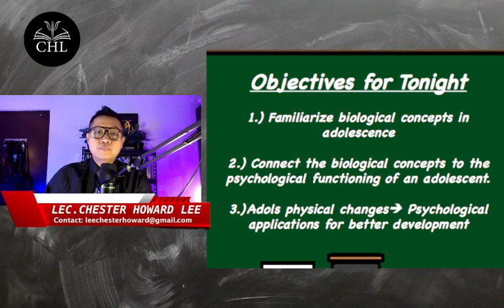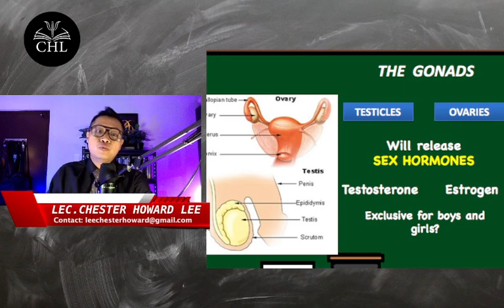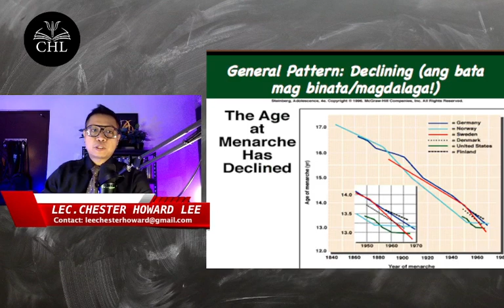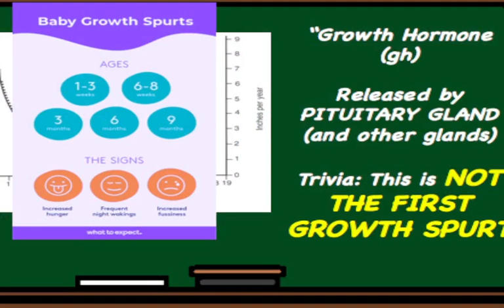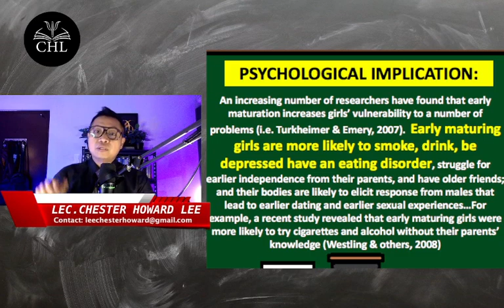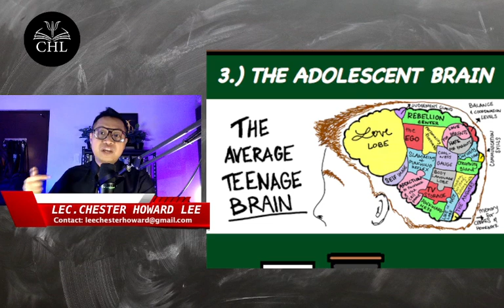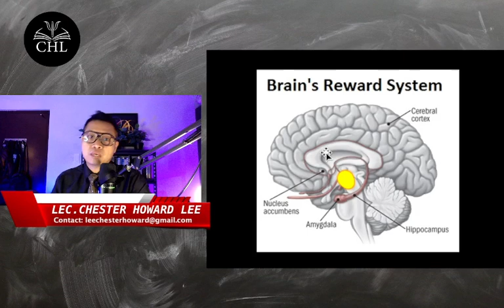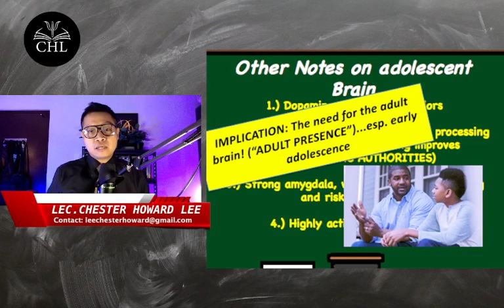DEVELOPMENTAL PSYCHOLOGY LECTURE: BIOLOGICAL DEVELOPENT IN ADOLESCENCE